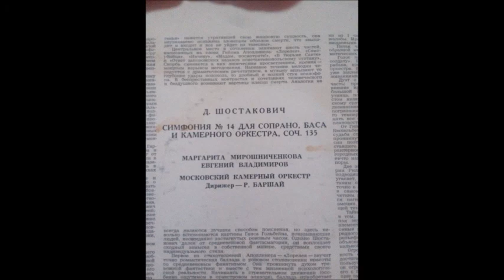Shostakovich: Symphony 14 Barshai, Moscow Chamber Orchestra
Symphony #14 for contralto, bass and chamber orchestra, op. 135

Soprano: Margarita Miroshnikova
Bass: Yevgeny Vladimirov
Moscow Chamber Orchestra
Rudolf Barshai, conductor
Melodiya  1970